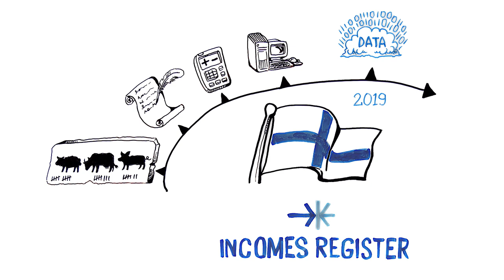The Incomes Register - Towards the digital society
The Incomes Register is a national online database. It contains comprehensive information on individuals' wages, pensions and benefits. How does The Incomes Register change the way we work?